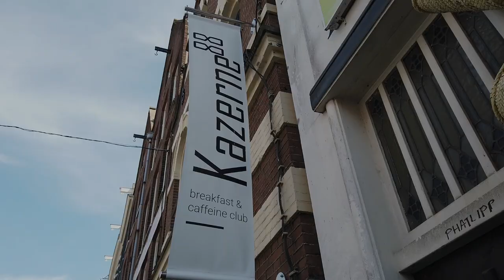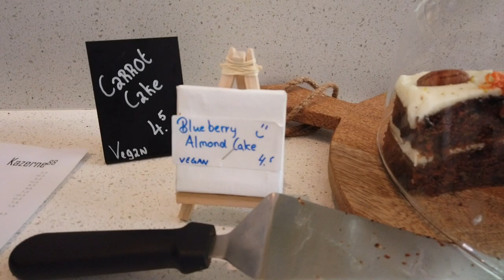Breakfast at kazerne88 Amsterdam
We visited Kazerne88. A delicious breakfast- and lunchroom in De Pijp area in Amsterdam. We highly recommend this place! Sander and his team will take good care of you. (Say hi to him from us=))